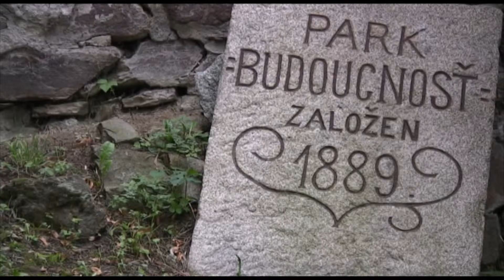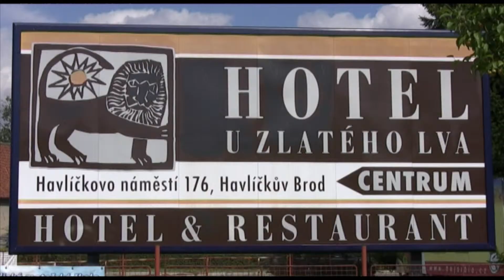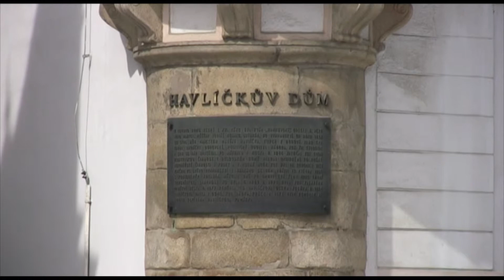Letní žurnalistická škola 2013 - Havlíčkův Brod - turistika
Devátý ročník Letní žurnalistické školy opět zvýšil laťku
V neděli 25. srpna vyvrcholil v Havlíčkově Brodě debatou s moderátorem Janem Musilem a vyhlášením nejlepších účastníků devátý ročník Letní žurnalistické školy Karla Havlíčka Borovského 2013.

„Letos se akce zúčastnilo osmatřicet mladých lidí z pěti zemí střední a jihovýchodní Evropy, kteří se sedm dní intenzivně zabývali teorií i praxí médií, ale také kulturou, historií, současností a budoucností střední Evropy. Z ohlasů hostů i účastníků můžeme soudit, ženám podařilo vytvořit projekt, který je minimálně ve středoevropských podmínkách unikátní," uvedl Milan Pilař, hlavní pořadatel akce.

Jeho slova potvrdila slovenská mediální odbornice Zuzana Wienk, která celý týden přednášek a besed v pondělí 19. srpna odstartovala. „Navštěvuji různé země Evropy a zatím jsem na podobně zaměřený projekt nenarazila," dodala. Stejně se vyjádřili i další hosté, které si ve velkém sále Staré radnice mohli poslechnout kromě účastníků školy, také zájemci z řad veřejnosti. Hosty v Brodě byli mimo jiné Josef Pazderka z České televize, spisovatelka Sabine Kalff, vnučka Huberta Habermanna, Boris Kršňák, zpravodaj Slovenského rozhlasu v Praze či Gerald Schubert, šéfredaktor Rádia Praha, Maike Freytag-Pitrocha z tiskového oddělení německé ambasády v Praze.

Kvalitu akce pomáhají už mnoho let v Brodě zvyšovat také lektoři z České televize, Českého rozhlasu, Lidových novin a dalších médií. „Jsem rád, že máme takové partnery, jakým je například Pavlína Kvapilová, ředitelka divize nová média České televize, nebo Petr Závozda, šéfeditor Lidových novin či Ľubomír Smatana a Petr Sehnoutka z Českého rozhlasu. Pro desátý ročník už nyní hledáme další partnery, s nimiž bychom mohli náš projekt ještě zkvalitnit," doplňuje Milan Pilař, který společně se svým týmem začal připravovat jubilejní pokračování letní školy už v průběhu uplynulého týdne.

„Akci jsme mohli uskutečnit především díky pomoci Města Havlíčkův Brod a po páté také díky podpoře nadace Friedrich Ebert Stiftung. Podařilo se nám sehnat partnery v Polsku, máme partnery na Slovensku, můžeme se opřít o pomoc z rakouské ambasády a Rakouského kulturního fóra v Praze, Slovenského a Polského institutu a nově takém německé ambasády," uzavírá Milan Pilař.

Hlavními partnery týdenní školy v Havlíčkově Brodě jsou nadace Friedrich Ebert Stiftung, Rakouské kulturní fórum v Praze, Zastoupení Evropské komise v Praze, Polský institut v Praze, Slovenský institut v Praze a Velvyslanectví Spolkové republiky Německo.

Mediálními partnery akce jsou online deník Česká televize a Lidové noviny. Regionálními partnery Deník, Jihlavské listy, online deník Vysočina-news.cz a televize HBin.

Dalšími partnery akce jsou město Havlíčkův Brod, Krajská knihovna Vysočiny v Havlíčkově Brodě, Bosch Diesel Jihlava, nakladatelství Fragment, Měšťanský pivovar Havlíčkův Brod, a. s., společnost Amylon, a. s., a Zahradnictví Ladislav Křesťan.